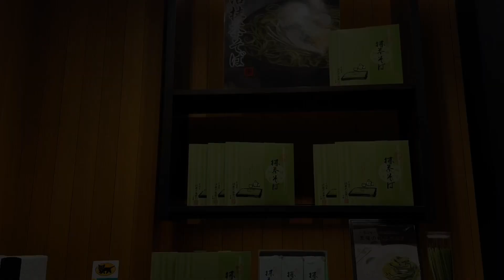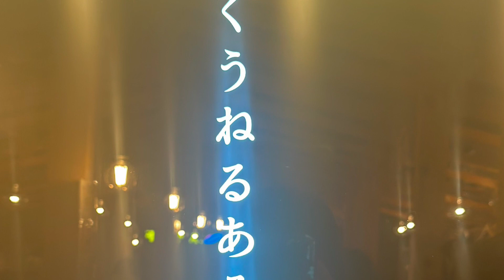My Kyoto Guide, part 3 - Best Places to Visit in 2023!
Today, we visit the world heritage site, Byodoin, and explore its neighborhood in Uji, Kyoto.
Incredible ancient architecture is such an inspiration for me.

I am uploading weekly.  Don't miss my next video!

♪MUSIC♪
Pure Imagination by Future James (R&B / Electronic Music Maker)

With so much love and peace💕